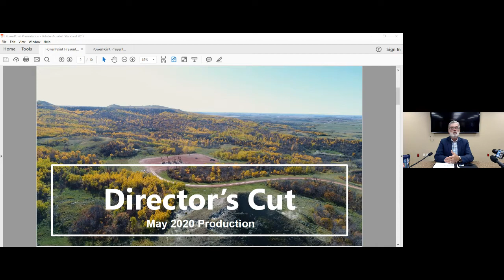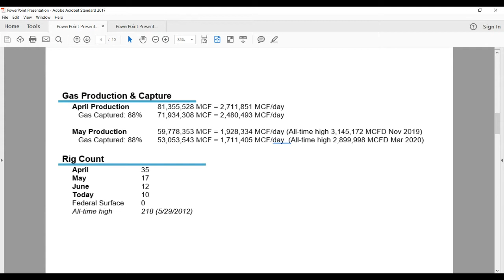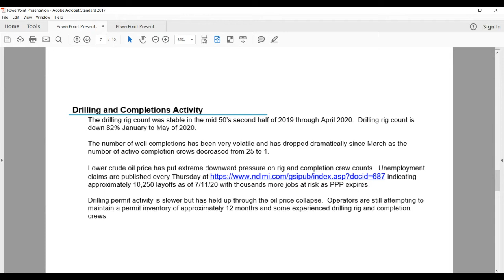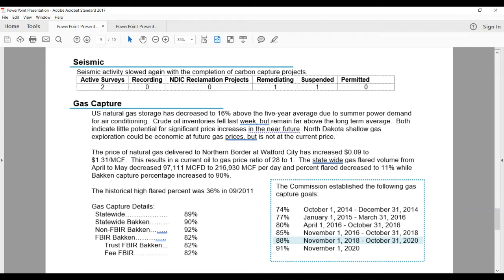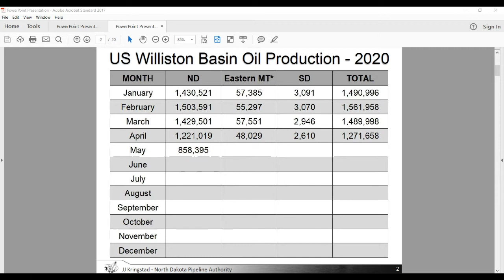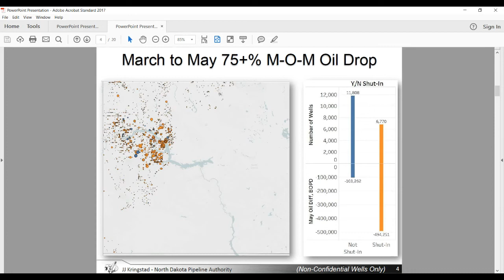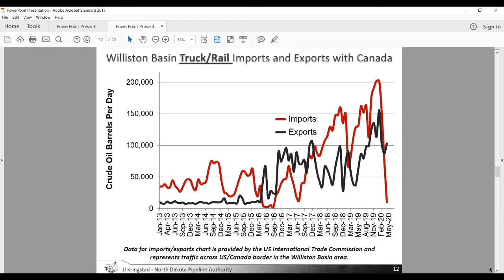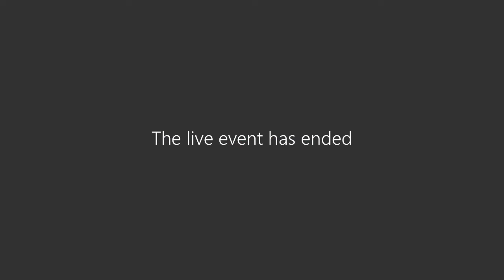July 2020 ND Directors Cut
The North Dakota Oil and Gas Division's July 2020 Director's Cut features May 2020 production information and market updates from Justin Kringstad at the North Dakota Pipeline Authority.